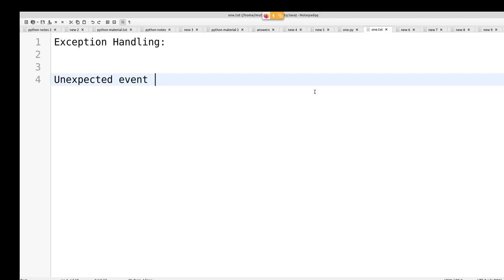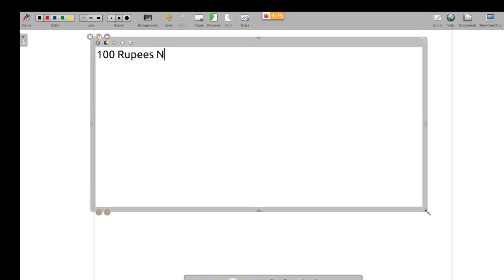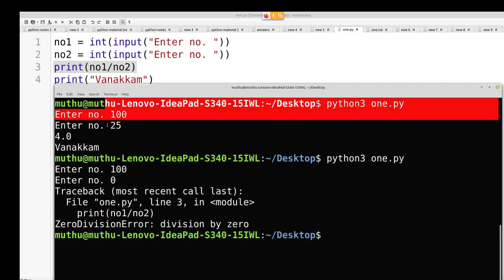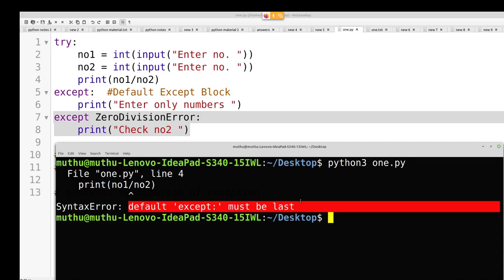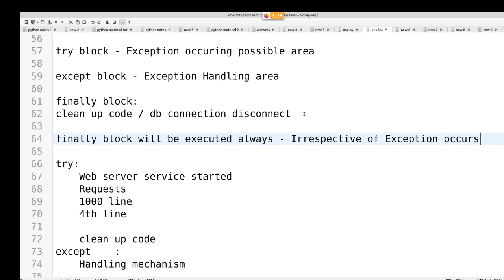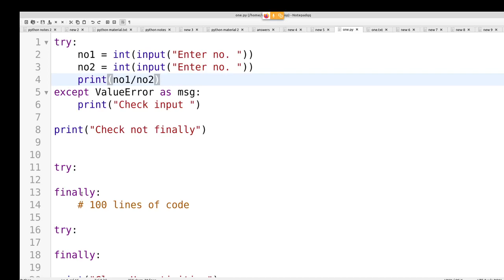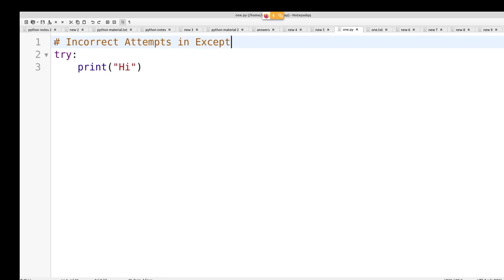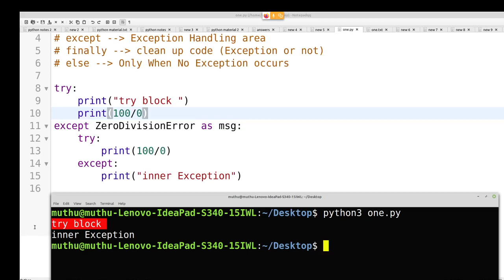Python in Tamil - Exception Handling in Tamil- try except else finally - Muthuramalingam -Payilagam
Exception Handling in Tamil- try except else finnally.

1) +2 python
2) python in Tamil for beginners
3) Django 1.11 python 3.6.3 tutorial
4) python 3 Video in tamil